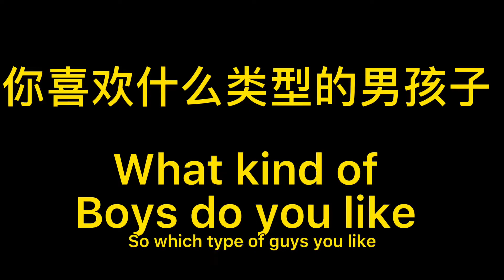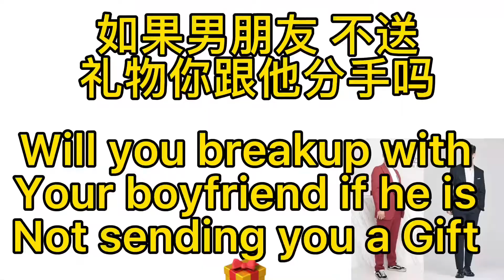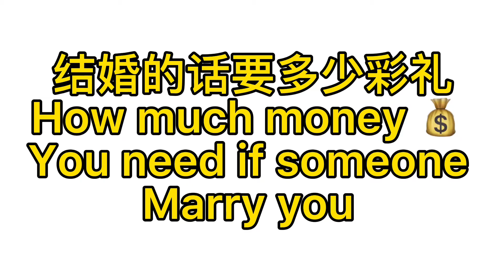of boys you asking to chinese beautiful jerk loyal #2022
Today I am here with a special video and
I interview many chines beauty and ask them different questions about guys must watch and share and give me feedback about my video thanks 😊